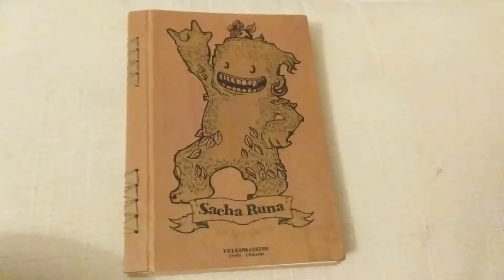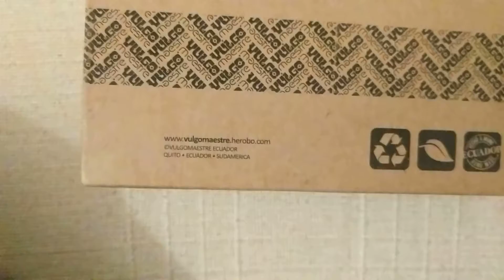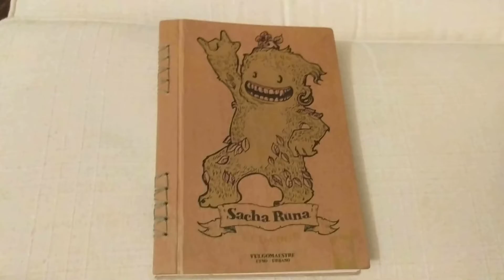Llama la Vida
New Journal! New monthly spread. Same vlogger.